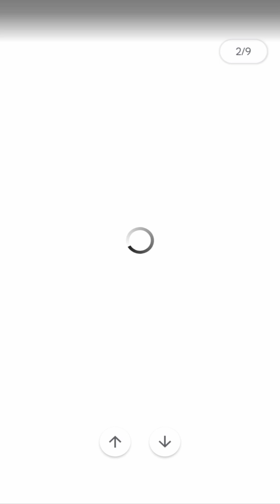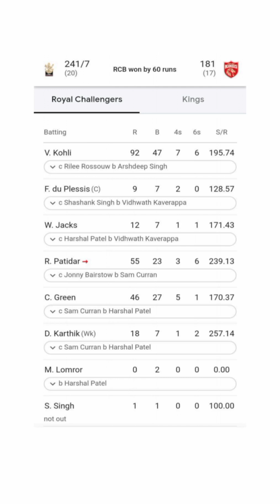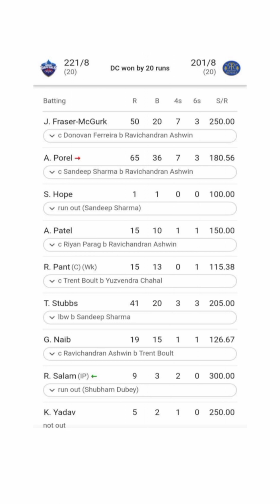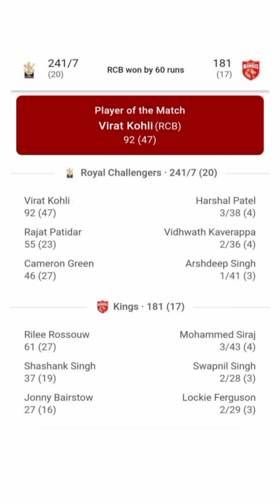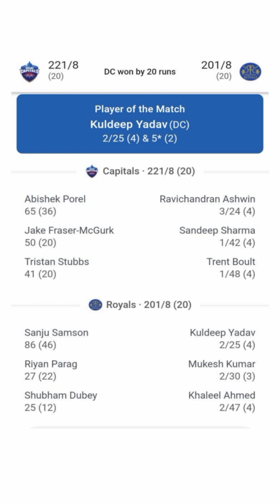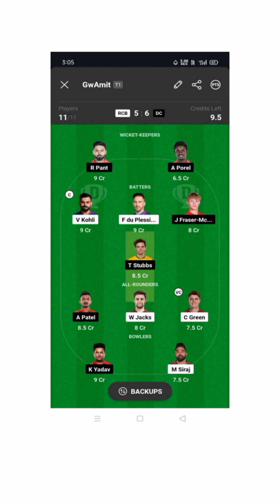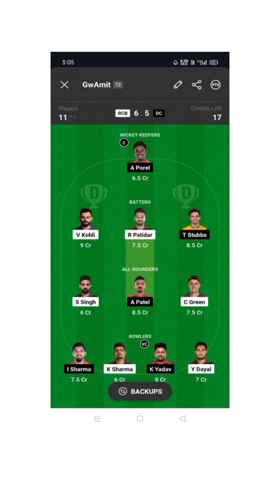RCB vs DC Dream 11 Prediction | Royal Challengers vs Delhi Capitals Dream 11 Team Prediction